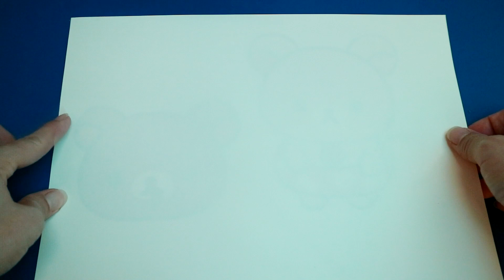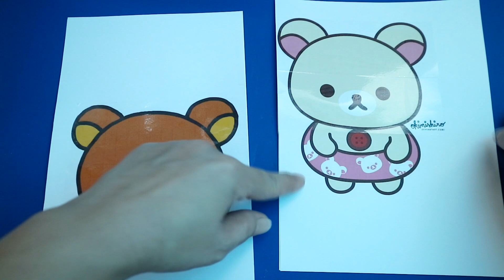วิธีทำสกุชชี่ Squishy หมีคุมะ / สอนทำสกุชชี่ / ทำสกุชชี่กระดาษง่ายๆ / DIY Paper Squishy.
-paper A4 (กระดาษA4) -สก๊อตเทป -ใยสังเคราะห์
หรือขนาดตามต้องการ และ กระดาษสีตกแต่ง